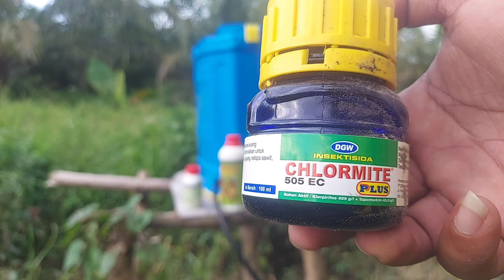Tanaman cabe dalam waktu 5 menit bebas hama semut hitam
Tanaman cabe dalam waktu 5 menit bebas hama semut hitam dengan menggunakan Chlormite plus